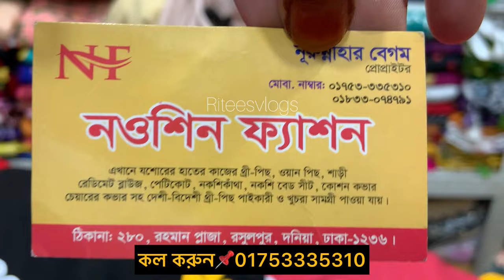ভয়েল কাপরের আরামদায়ক মেক্সি ৪৬-৫৬ সাইজের/হাতের কাজ ও এপ্লিকের মেক্সি কিনুন কম দামেriteesvlogs